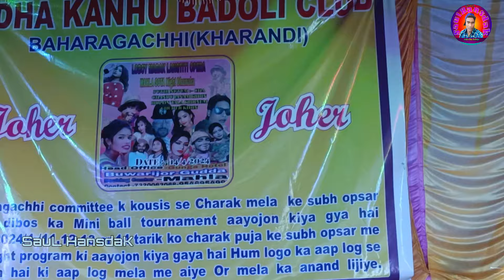Pital Tirya 2 | New Santali Video 2024 | Loboy Marak Langtiti Opera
Singer: Soniya

Song: Pital Tirya

Cradits By: Loboy Marak Langtiti Opera

Music Keyboard Somlal

Pad: Pradhan Ji

Tumdak: Manik

Camera 📷 & Edit : Saul Hansdak

Presents By : Saul Hansdak

JOHAR 🙏🙏🙏
Ape joto ku Saul Hansdak Youtube channel re sagun daram Nowa channel redo santali aima lekanak video pe nel nam tabona Onate nowa channel bape subscribe akat khan Subscribe katabun pe ar video like tabon pe ar gati ku then share tabon pe Mone re jahanak katha menak khan comment tabun pe .

Hello friends welcome all of you friends to Saul Hansdak Channel in this channel you will get to see many types of entertainment videos from santhali.If you haven't subscribed this channel.please subscribe and help us.like the video if you like it Also share with friends.and if you want to say anything about the video.then comment in the comment thanks 🙏

                                 WARNING ⚠️

all copyright property of "Saul Hansdak" youtube channel if anyone upload some video/audio in any other channel, that channel may have to face legal action of copyright.